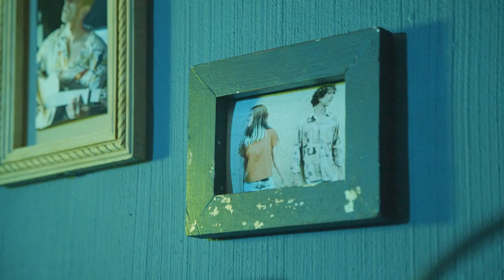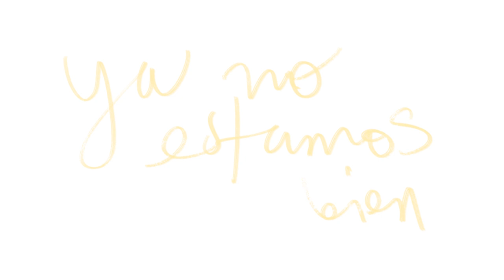Ya No Estamos Bien | Ernesto Ramirez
Video oficial de 'Ya No Estamos Bien' por Ernesto Ramirez.

CRÉDITOS
Producción - Cecilia García Arceo
Producción Ejecutiva - Cecilia García Arceo, Michelle Torres, Alberto Campos
Productores Asociados - Isidro García García
Dirección - Alberto Lagunas Pérez
Dirección de Fotografía - Michelle Torres
Diseño de Producción - Alejandra Lira
Dirección de Arte - Diana Muñóz
Post-producción - Alberto Campos
Colorista - Alberto Lagunas Pérez
Cast - Ernesto Ramírez, Ximena Gallo
Primer asistente de producción - Pauleth Bravo
Primer asistente de dirección - Pauleth Bravo
Primer asistente de fotografía - Giovanni Mitchel
Vestuario y maquillaje - Diana Muñóz
Swings - Alejandro Wipache, Edith R. G. S.
Operador de Cámara - Joel Sandoval
Asistente de Edición - Pauleth Bravo
Asistente de Arte - Alexis González
Runner - Alfredo Uribe
Making of - Edith R.G.S., Diana Muñóz y Cecilia García